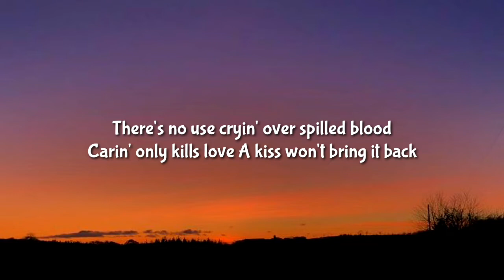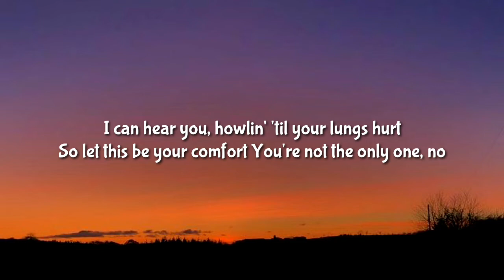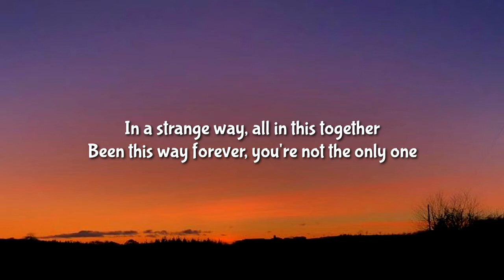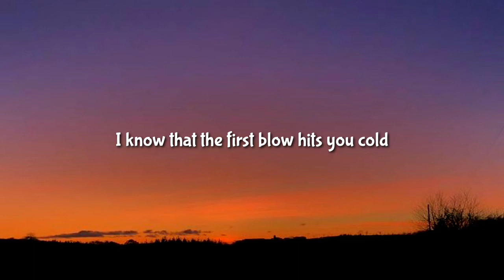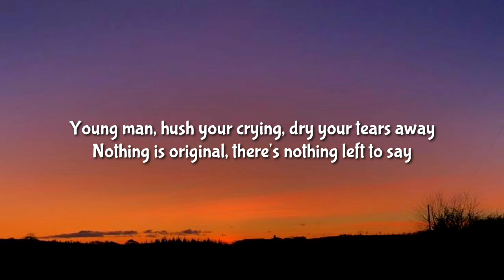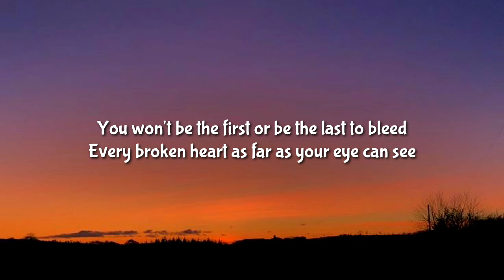Louis Tomlinson - Copy of a copy of a copy (Lyrics)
Tags ✏